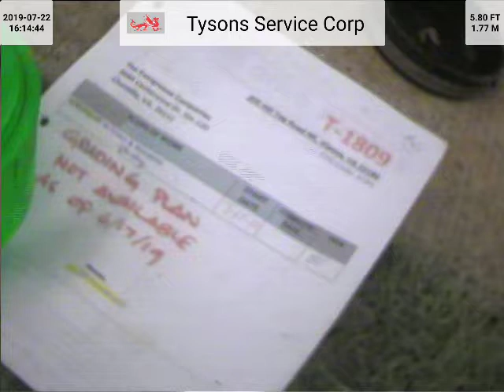205 Hill Top Rd NE (T-1809) AYR4 After1